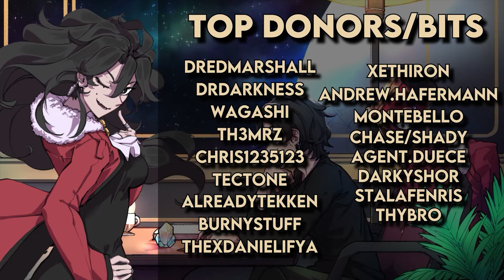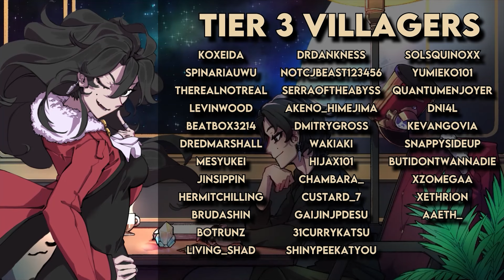The Most Overpowered Unit in Honkai: Star Rail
In this video, MrPokke discusses the dozens of potential overpowered units in Honkai Star Rail but which of them all is the honored one?

Timestamps
00:00 Intro
00:33 Who is Overpowered?
01:21 Robin
02:59 Why Robin is Overpowered even without FUA
10:33 Kit Overtuned?
11:24 Light Cones
11:56 Strongest E1 of All Supports
14:01 Conclusion